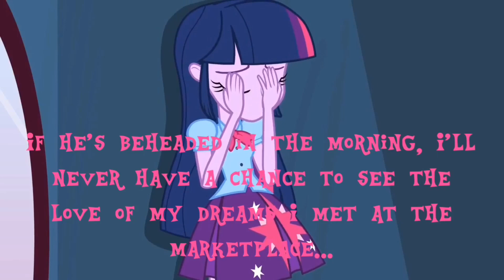"Rainladdin" Part 8 - Twilight confronts Venom and The Dazzlings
In Loving Memory of Robin Williams (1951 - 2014)

You know, Princess of Friendship and the Rainbooms fans. This is the saddest and most heart-breaking part so far… 'Cause in this part, Twilight (that's me of course) confronts Venom and the sirens to rescue Rainbow Dash because of their orders for Hater and the Watchdogs, but it's already too late; Rainbow's been sentenced to death… ...or is she? Enjoy.

RLT: I honestly felt so sad while making this video, so get tissues to wipe out your years if you wish. *sniffs*

Next part:

Cast:
Danny the Cat as The Peddler
Venom (w/The Dazzlings) as Jafar
The Chameleon as Gazeem
Daffy Duck as Iago
Tirek as The Cave of Wonders
Rainbow Dash (EG) as Aladdin
Lord Hater as Razoul
Rarity (EG) as Woman at the Window
Commander Peepers and the Watchdogs as Razoul's Guards
Crystal Gems as Ladies laughing at Aladdin
Skunk as Abu
Crystal Prep girls as Balcony Harem Girls
Principal Abacus Cinch as Balcony Harem Girls' mother
Cranky Doodle (EG) and Granny Smith (EG) as Necklace Man and Woman
Juniper Montage as Fat Ugly Lady
The Lion Guard as The Hungry Orphans
King Candy as Prince Achmed
Wreck-It Ralph and Fix-It Felix Jr as Two men watching Prince Achmed
Grim as The Sultan
Spike (EG) as Rajah
Princess Twilight Sparkle (EG) as Princess Jasmine
John Silver as Omar
Sandalwood as Pot Seller
Micro Chips as Nut Seller
Grunkle Stan as Necklace Seller
Philoctetes as Fish Seller
The Mask as Fire Eater
Bambi as Boy wanting an apple
Scroop as Farouk